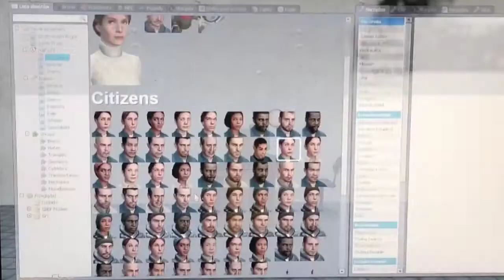garry's mod: dokumentacyjny film o apollo 11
looooll xdddd